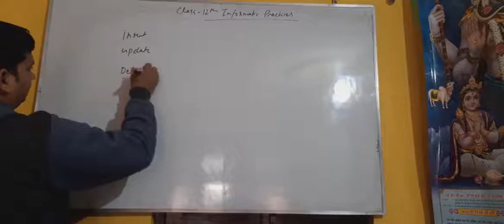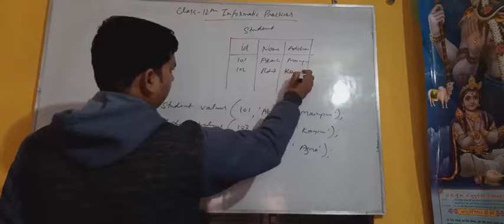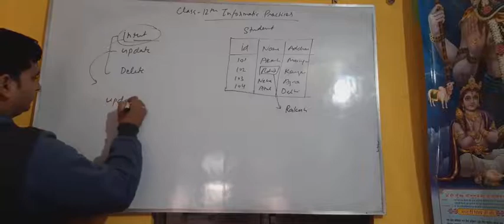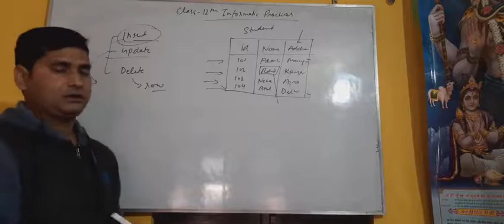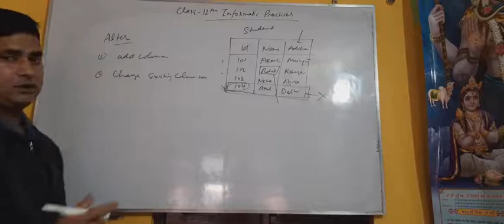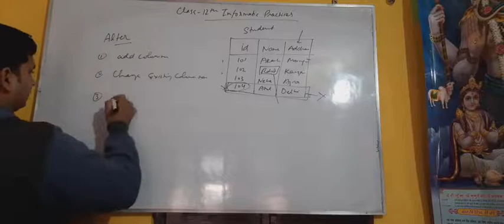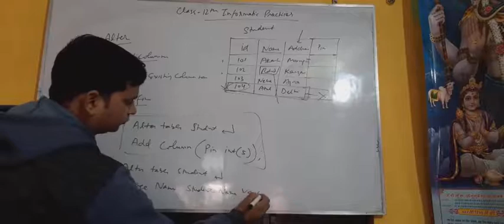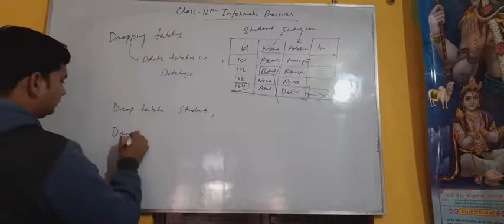Class 12th Informatics Practices mysql insert, update, delete and alter commands